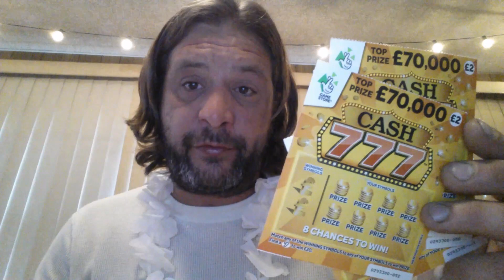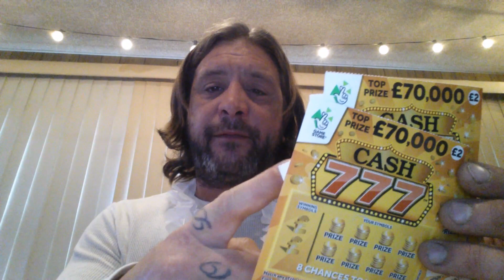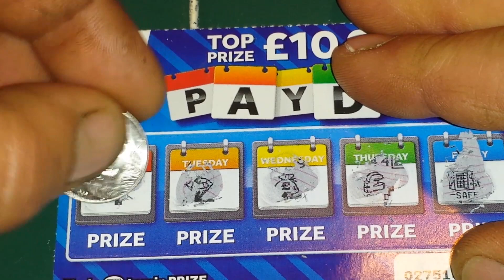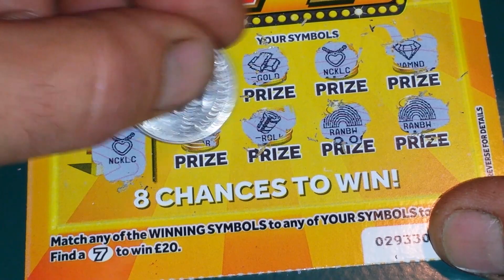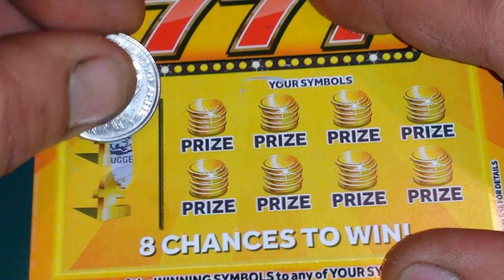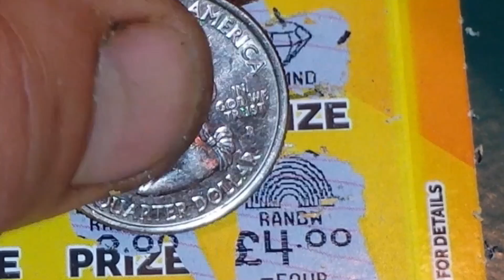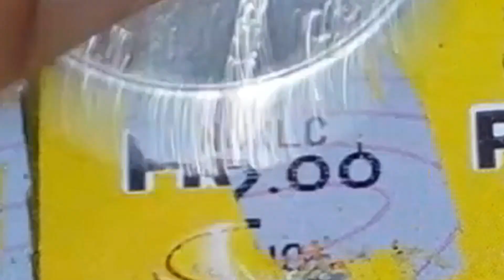*WINNING* S'more Pounds From The National Lottery's Game Store!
TEN POUNDS WORTH OF NATIONAL LOTTERY SCRATCH TICKETS...